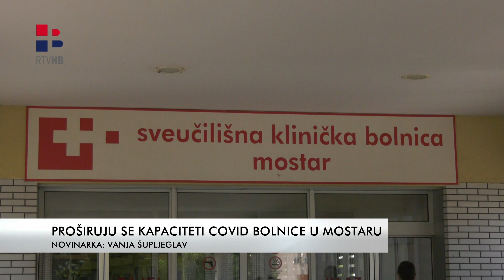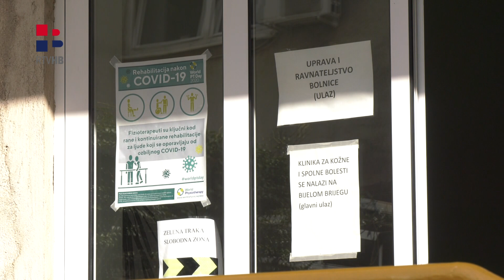RTV HB | Proširuju se kapaciteti Covid bolnice u Mostaru